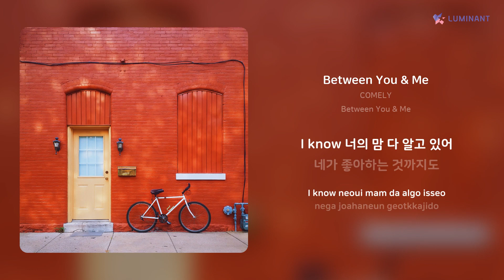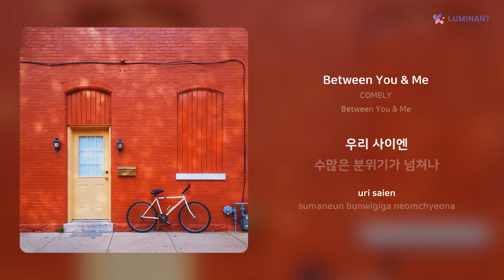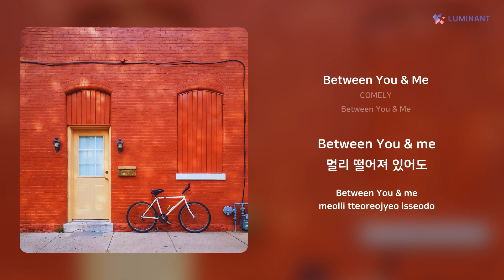COMELY - Between You & Me | 가사 (Lyrics)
Artist: COMELY
Track: Between You & Me
Album: Between You & Me
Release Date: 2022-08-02